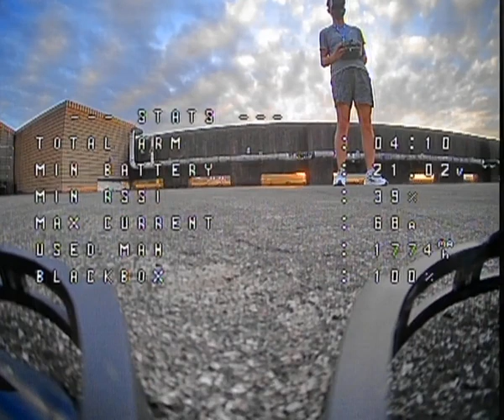I almost crash my FPV in the building golden hour